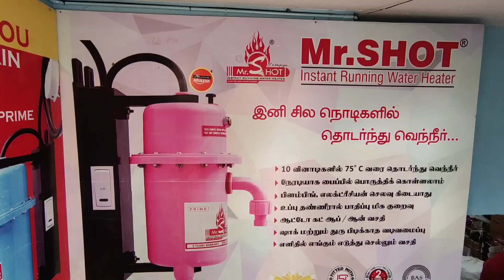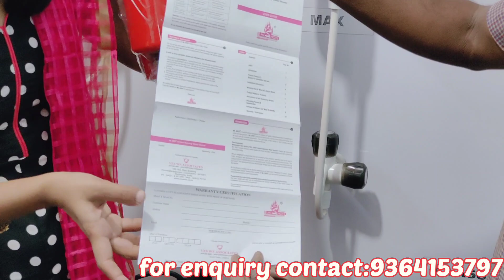10second la hot water அ!! எல்லரு வீட்டுக்கு 100% தேவைப்படும்/mrshot instant water heater..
10second la hot water!! எல்லரு வீட்டுக்கு 100% தேவைப்படும்/mrshot instant water heater..

*All over India Courier Available *

Factory Outlet : 162-163, Rasi Building (Basement), Ponnaiahraja Puram, Coimbatore-641 001.

Showroom : TIIP INTERNATIONAL, Dev Regnant Complex, No.409 B 417, 1st FLOOR, Cross Cut Rd, opp. to JOSCO JEWELLERS, Gandhipuram, Tamil Nadu 641012.

உங்க கடை இந்த youtube channel ல வரணுமா இந்த number ku 👇👇
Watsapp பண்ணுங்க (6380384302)